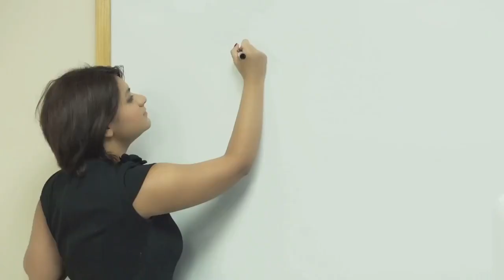Study Tips Thesis Statement Essay writing get the A! Learn tip to write perfect thesis statement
Easy Quick Study Tricks & Tips. Essay thesis statement. Tutorial on how to write the perfect thesis statement.

We offer online tutoring service that provides extensive support spanning from early education to college, encompassing a wide array of subjects and specialized exams. We ensure optimal student-tutor pairings and emphasize ongoing customer satisfaction.
Monthly packages feature personalized counseling, material support, aid with applications, exam preparation, and mental wellness assistance. Additionally, we help with internships, job searches, and international student processes, including electronic device lending.
GradeUp Tutors is committed to providing exceptional tutoring services. We believe in transparent pricing, without any extra charges like late fees or no-show fees. Sessions start as soon as you arrive, all contributing to an exceptional client experience.

SALE Going on Right Now!
Certified Tutors
Affordable Plans

FREE, FREE, FREE on the following:
30 minute 1-on-1 session trial, 1 hour small group session trial, add-on counseling services.
No Hidden, Late, or No Show fees!!

Resources are also available to you and your family so that nothing stands in your way of your learning and succeeding!!

  Let us Pave the Way to Your Success!

All subjects and languages are available for all ages.